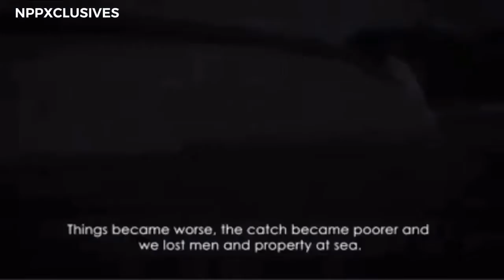The Sea Defense Project has helped us to harvest more fishes”” fisherman narrates his story